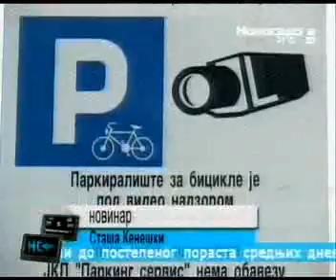Nova parking mesta za dvotočkaše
Novosadsko popodne,  Novosadska televizija 20100727